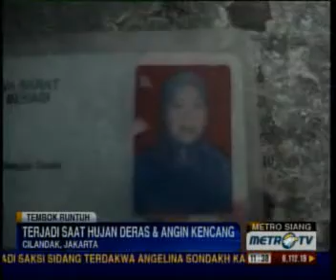Istri Pemulung Tewas Tertimpa Longsoran Tembok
Jakarta: Hujan deras yang mengguyur Jakarta mengakibatkan dinding pagar sepanjang 30 meter di Cilandak, Jakarta Selatan, longsor, Kamis (22/11) sore. Istri seorang pemulung meninggal tertimpa reruntuhan tembok tersebut.

Saat kejadian, Nafsiah berada di belakang rumah yang berlokasi tepat di bawah tembok setinggi empat meter itu. Ia mengalami luka di sekujur tubuh.(RRN)